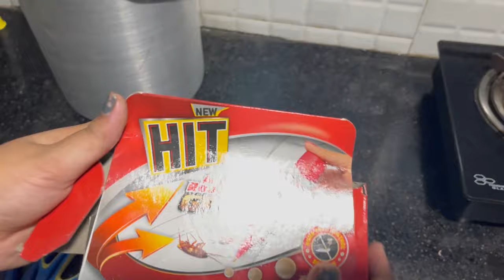Cockroach Bhagane Ke Tarike | HIT Godrej Anti Roach Gel - Cockroach Killer | how to kill cockroaches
Amazon Buy
Cockroach Bhagane Ke Tarike | HIT Godrej Anti Roach Gel - Cockroach Killer | Kakroch Kaise hatyen | how to kill cockroaches
Queries Solved:-
Cockroach Bhagane Ke Tarike
Cockroach Killer
Kakroch Kaise hataye
Cockroach Kaise hataye
fridge se cockroach bhagane ka tarika,
how to kill cockroaches,
cockroach bhagane ka tarika in hindi
Kitchen se cockroach Kaise bhagaye

Hello Friends,
I am Priya Singh from the "Video Tester" youtube channel. Here we test and analysis the products that we use in our daily life and bring the best Items to the front of people.

मैं प्रिया सिंह हूं, यहां हम दैनिक जीवन में उपयोग की जाने वाली वस्तुओं का परीक्षण और विश्लेषण करते हैं और लोगों के लिए सबसे अच्छी वस्तुएं लाते हैं। हमारा मकसद है कि हम अच्छी चीजों और वस्तुओं को लोगों के सामने लाएं ताकि लोगों को वस्तुओं को चयन करने में  परेशानी न हो ।

Thanks,
Priya Singh
The information provided on this channel and its videos is for general purposes only and should not be considered professional advice. We are trying to provide you a perfect, honest, and detailed information. All the content published in our channel is self-tested.
Priya Singh